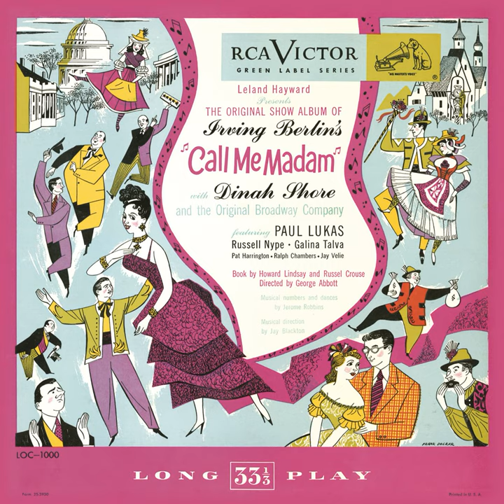They Like Ike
They Like Ike · Pat Harrington · Jay Velie · Ralph Chambers · Irving Berlin

Associated  Performer: Call Me Madam Orchestra
Conductor: Jay Blackton
Reissue  Producer: Peter Dellheim